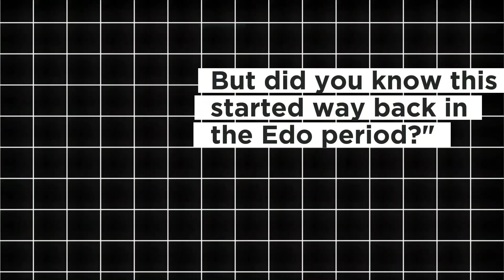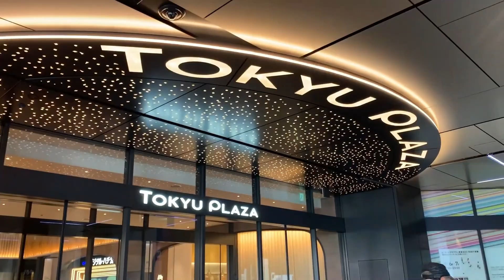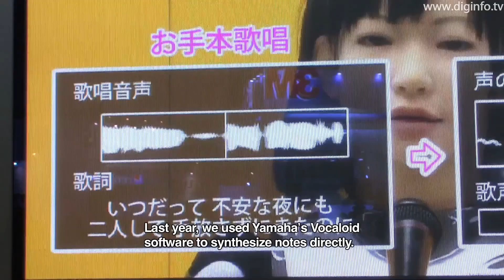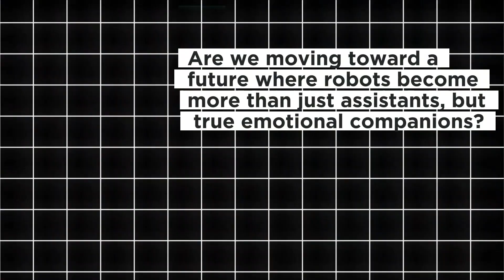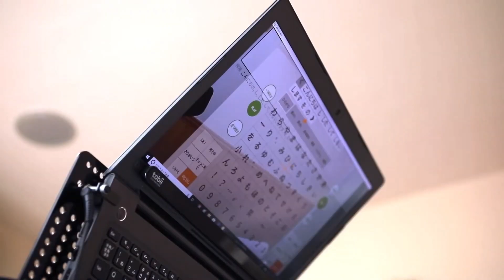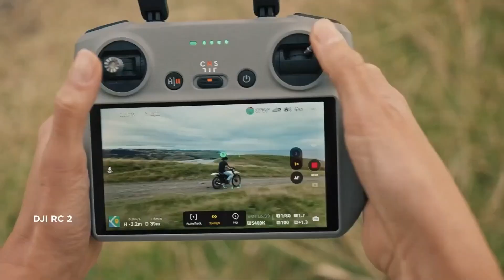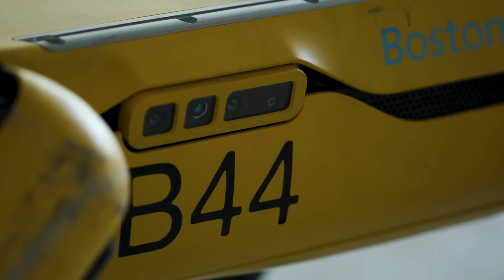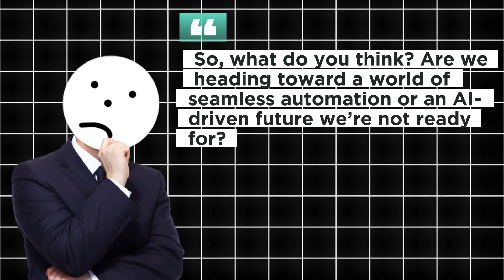Japan’s New Humanoid Robots Are Redefining the Future of Technology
Humanoid robots are no longer just science fiction. Japan is leading the charge in AI-driven robotics, creating machines that walk, talk, and even interact like humans. From Honda's ASIMO to Sony's AIBO, and SoftBank's Pepper, these advanced robots are redefining everything from entertainment to industrial automation.

But how close are we to a future where robots aren't just assistants—but our equals? Or maybe even our replacements?

In this video, we explore Japan's relentless quest for automation, from historical mechanical dolls to cutting-edge humanoid robots. We also dive into how the U.S. and China are competing in the robotics race—building everything from combat-ready robot dogs to AI-powered androids.

Are we witnessing a robotic utopia, or an AI-driven future we're not prepared for?